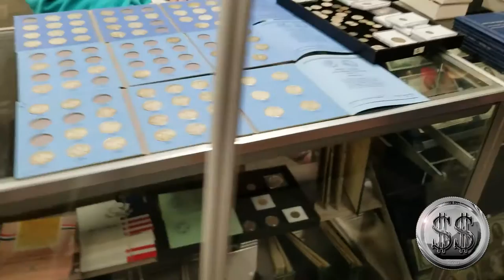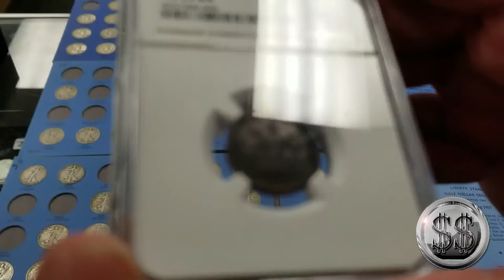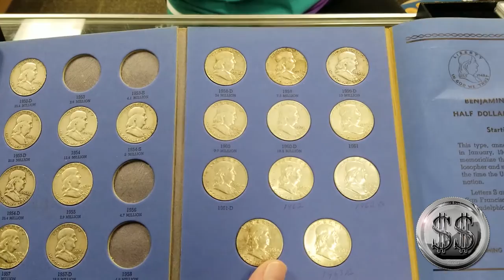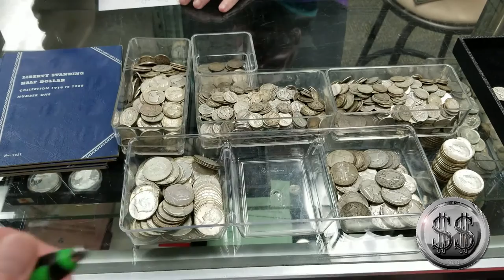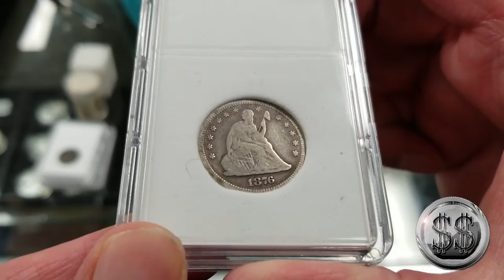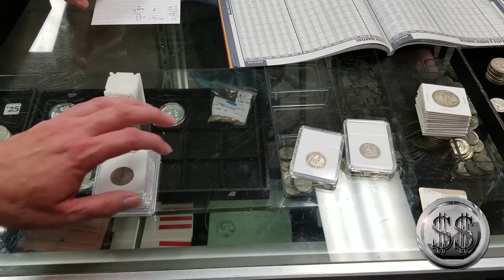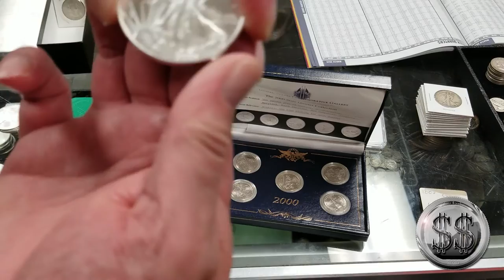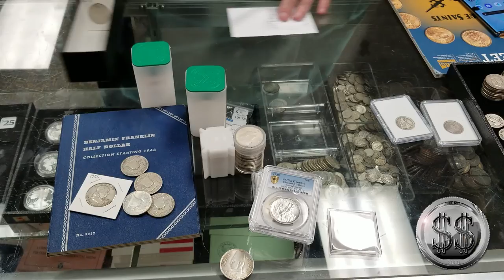LCS Midnight Run 2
See my latest purchases from my LCS. What do you do when your LCS calls you and says "I just bough 4 peoples collections"? You go visit him! Even if it is midnight.